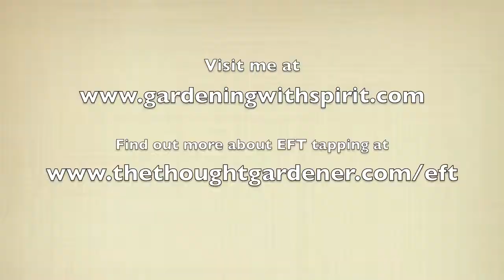What energy do you bring to the garden?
My thoughts on how it really makes a difference how you feel and what your energy is like when you are engaging in garden activities.